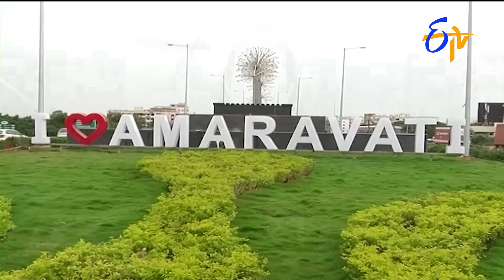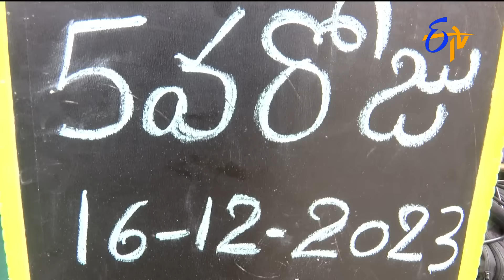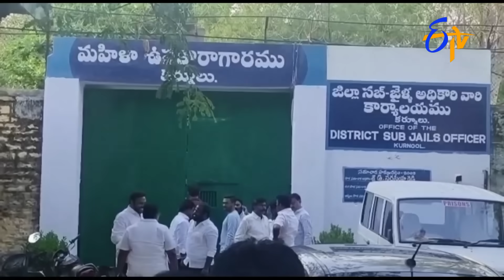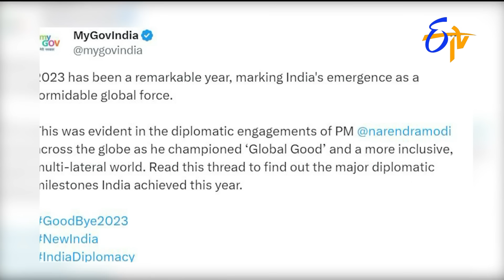4:30 PM | ETV Telugu News | 16th December "2023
4:30 PM | ETV Telugu News | 16th December "2023